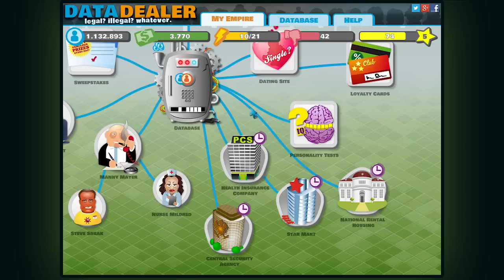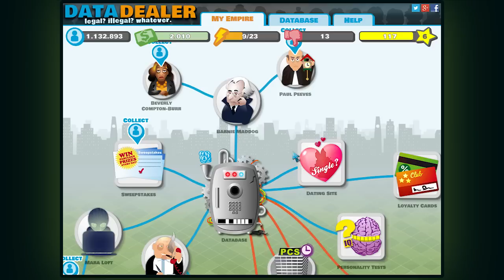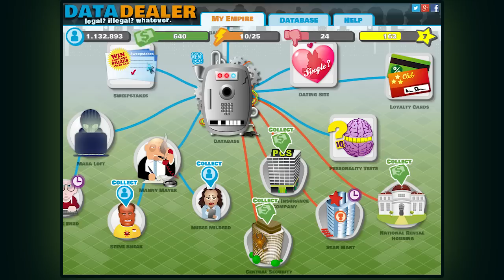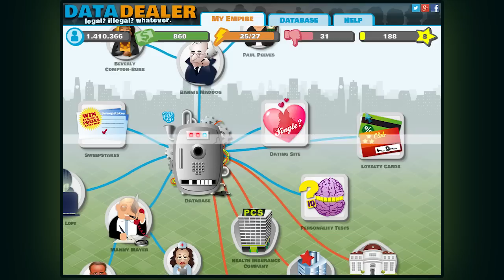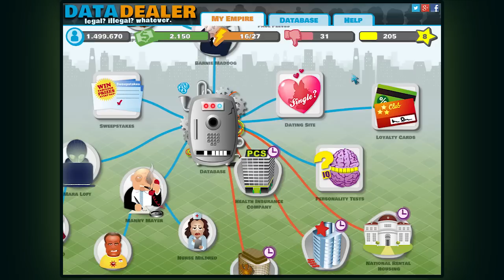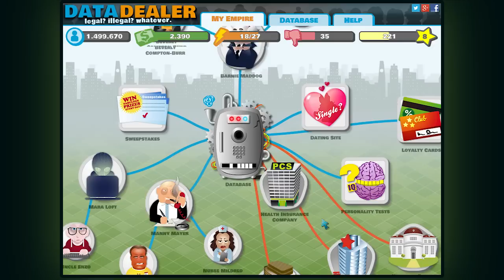Let's Play Jam #1: Data Dealer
Hello and welcome to the first entry of mine to the Let's Play Jam series. Hopefully, this will pick up further and will continue being a good idea. This is my entry for the Data Dealer game and this mostly just taught me not to play browser games full screened. That was a bad idea as can be seen by how I tried to hide the FRAPS framerate counter and the fact that I had to cut out a piece where I accidentally managed to get my mouse too high on the screen. I also learned that this is not my type of game.